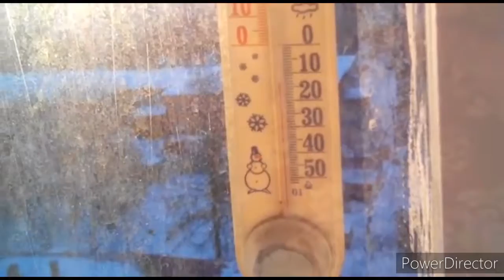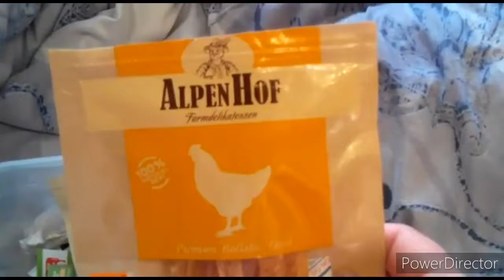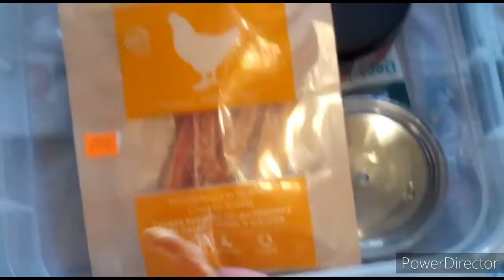Моё утро с животными/ лакомство/ как я выгляжу с утра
сегодня мое самое обычное утро. Что я делаю по утрам когда просыпаюсь